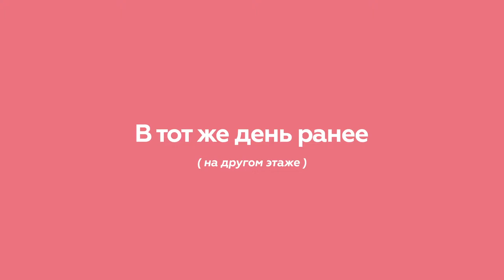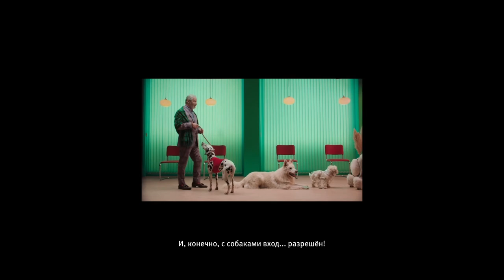Реклама Живые квартиры ГК А101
Актёры PK Management Роман и Артём Борзовские в рекламе жилого комплекса для крупной строительной компании А101.